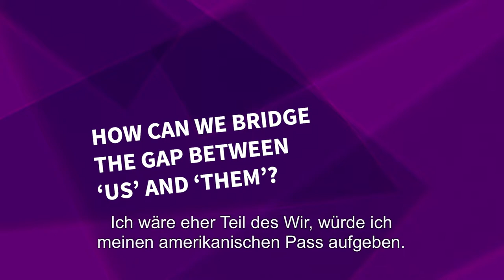4.3 Wie können wir die Kluft zwischen dem "Wir" und dem "Sie" überwinden?